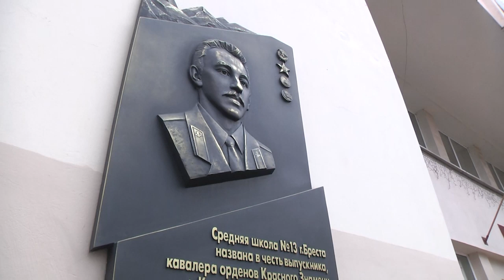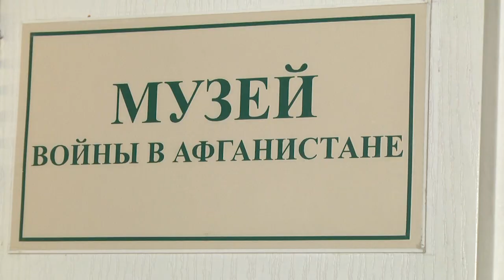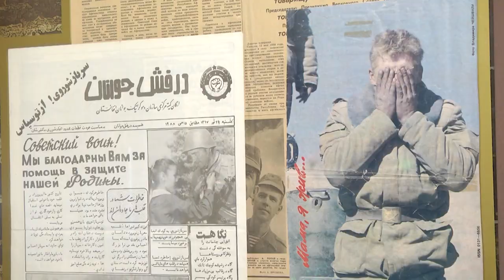2024-02-15 Встреча в СШ №13 им. В. Хована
9 лет и 51 день исполняли интернациональный долг простые советские парни на страшной и далёкой войне в жарком Афганистане.  Эти боевые действия коснулись многих брестских семей, среди которых - ветераны и работники Брестского филиала Республиканского унитарного предприятия «Белтелком». Ежегодно первичная профсоюзная организация проводит памятные мероприятия, посвящённые воинам-интернационалистам. В этому году, базой проведения стала средняя школа №13 имени солдата-афганца Валерия Хована, где учащиеся проводят экскурсии в школьном музее войны в Афганистане. Как это было, расскажем в следующем сюжете выпуска.
*Наши контакты:*
✅Телефон горячей линии:
54-63-67